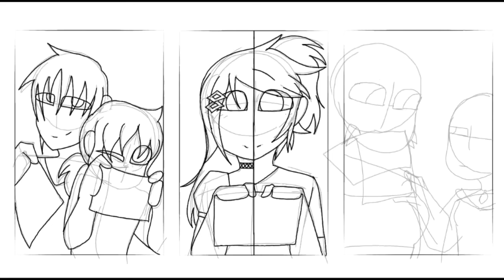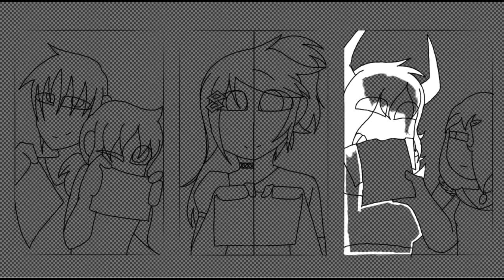Happy Pride Month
I wanted to do something for pride month. I decided to draw a few of my characters. Hope you have a wonderful pride month.